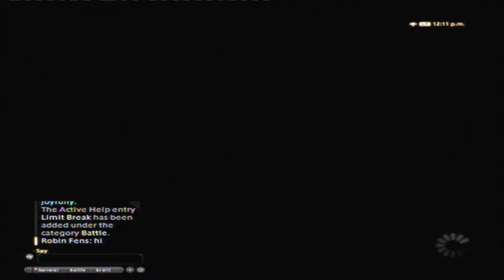Let's Play Final Fantasy XIV A Realm Reborn Part 12 (Commentary) READ BELOW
Heyya guys i hope you like this video.

We are sorry that toontown hasn't been uploaded in awhile we are currently having problems getting on the game and we really want to play the game and show you guys what we are doing and again we are really sorry about this. I have tried reinstalling the game didn't work, I will continue to keep trying sand do some recordings for you guys.

We are stopping uploading next week we really hoped we could get a episode of toontown on for guys before we stop for Christmas let's hope the game lets me get on 😊

Oh after Christmas we will restart uploading on the 9th of January and we will make sure to have loads of episodes for you guys.

Thanks X :)
MBgamerz & Lulu MegaDazzle